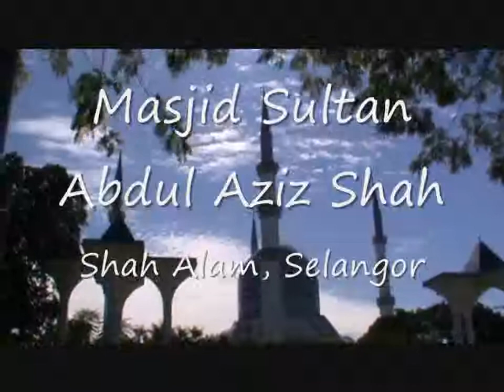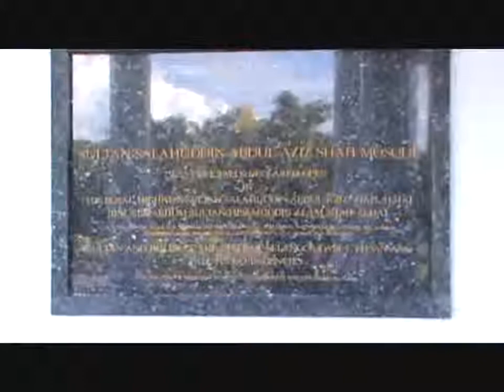Masjid Sultan Abdul Aziz Shah